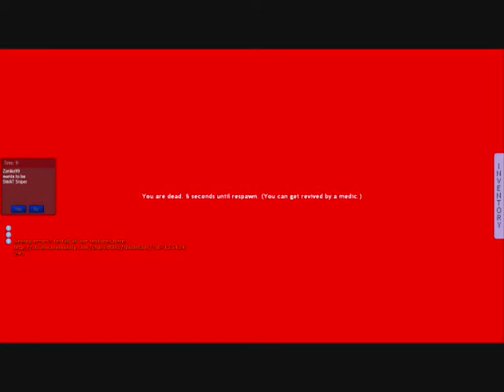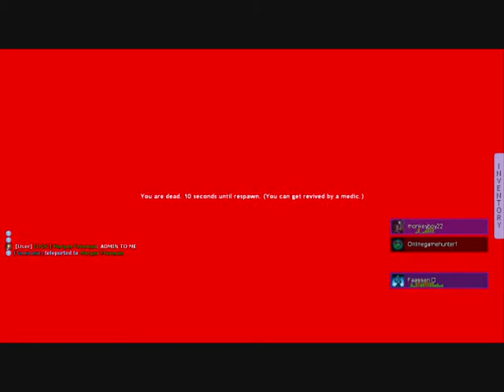Let's Play DarkRP - Part 1 - Stealing Printers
So i decide to play some DarkRP due to the RP 1942 servers not being active, Hope you guys enjoy :P :) XD

TheBattleRifle's Channel